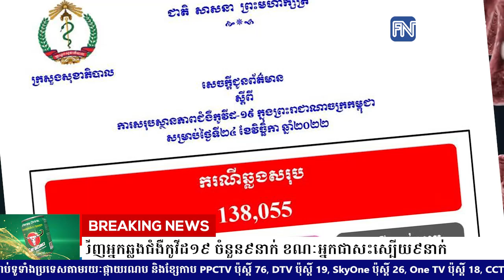ក្រសួងសុខាភិបាល៖ ថ្ងៃនេះបន្តរកឃើញអ្នកឆ្លងជំងឺកូវីដ១៩ ចំនួន៩នាក់ ខណៈអ្នកជាសះស្បើយ៩នាក់